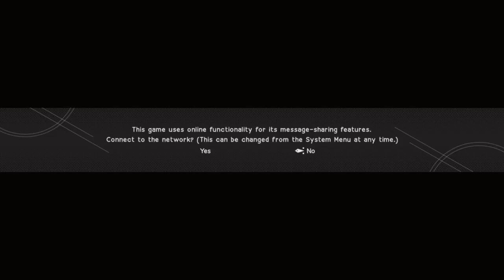SuperCreeperBlocks Stream: NIER: AUTOMATA